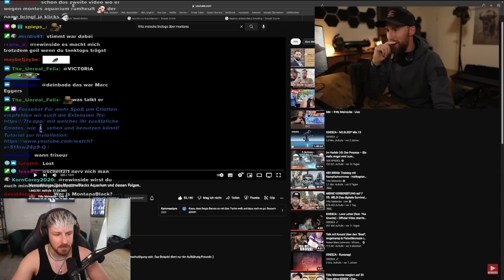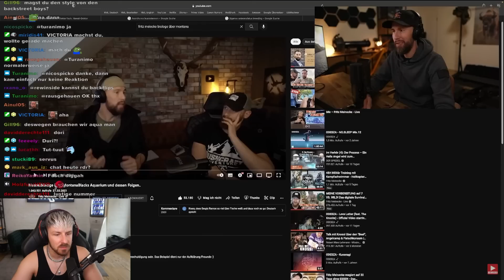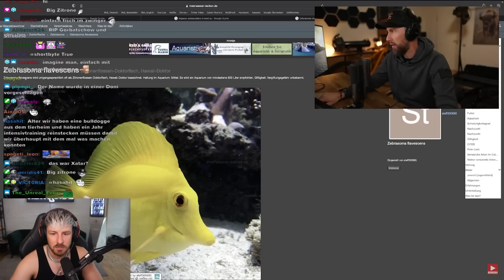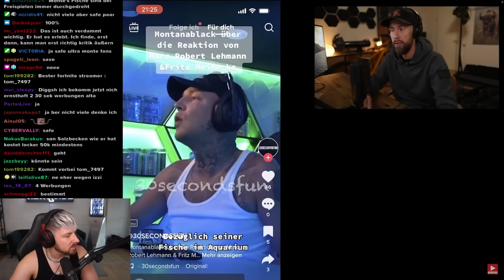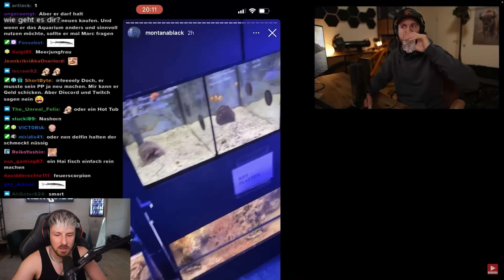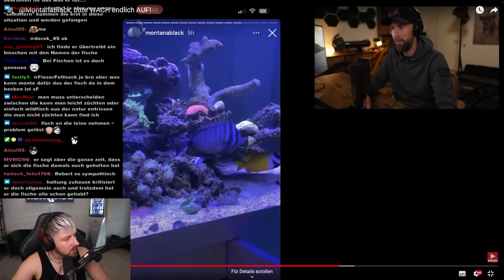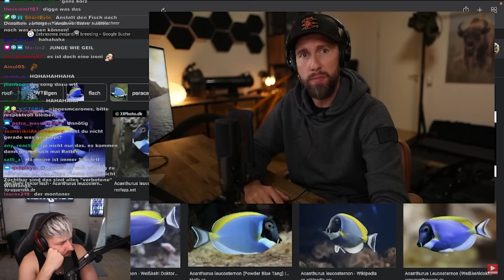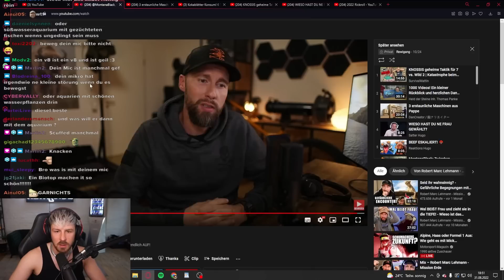Wichtige Message an MontanaBlack von Robert Marc Lehmann!